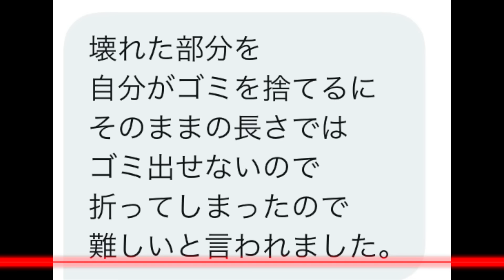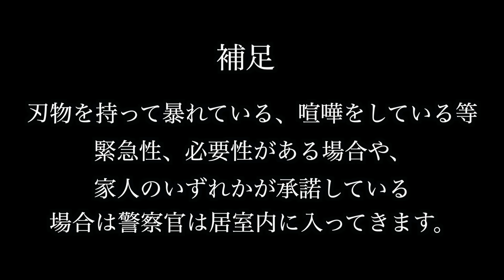『警察家破壊』もし警察官に所持品を壊されたらどうすればいいの？弁償してくれる場合としない場合を解説。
元神奈川県警巡査部長勤続約１８年、現自由人のよっしーです。

⚠︎神奈川県警とよっしー部長は今は無関係です。⚠︎
抗議の連絡はよっしー部長までどうぞ！

コメント欄に感想ください。
また、みんなに聞いてもらいたいエピソードあればメールしてくださいね

メール
コメント、意見要望ドシドシどうぞ！

music

thanks!